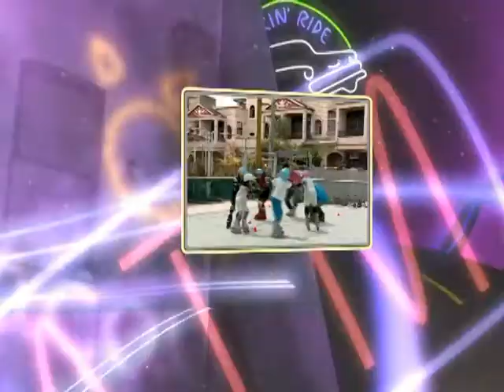嘉義特搜 - 暖呼呼的南洋料理(南洋小館)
嘉義特搜

專門介紹到地嘉義美食，吃喝玩樂，應有盡有!!

暖呼呼的南洋料理(南洋小館)